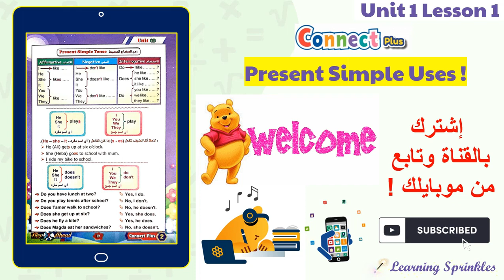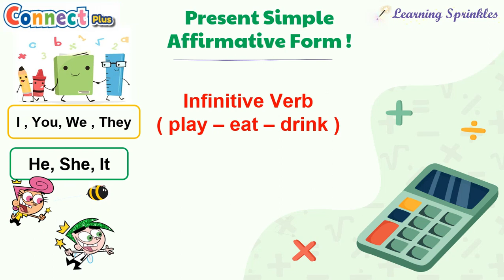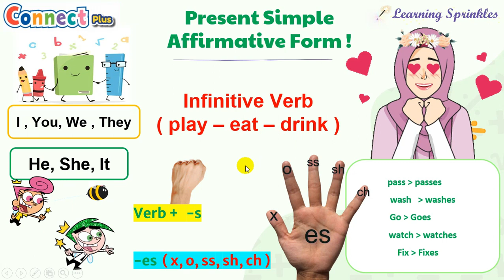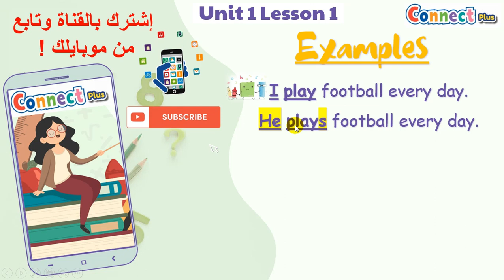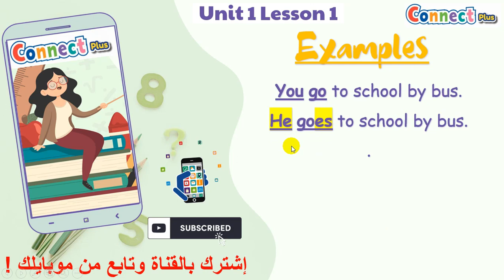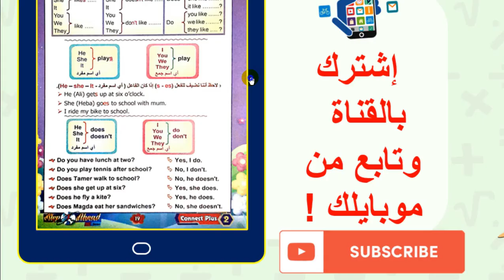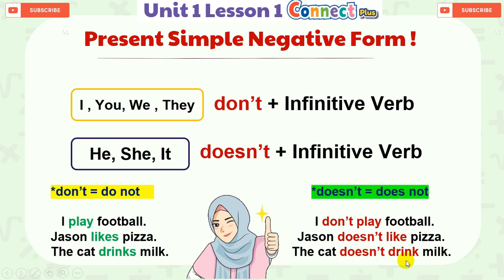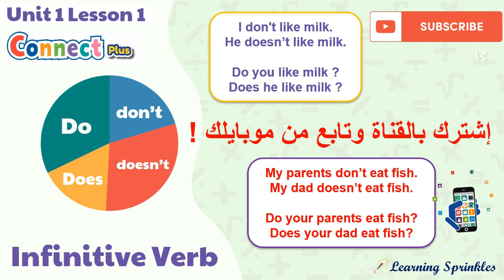أولى و تانية إبتدائي Present Simpleمذاكرة عفريت الكونكت بلس ال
الدرس معاكم تيرم أول و تاني -

The Present Simple Tense لينك فيديو تكوين و الإجابة على السؤال -

لينك التدريبات حلها هيفيد الأولاد جدا و يساعدهم على فهم الدرس -